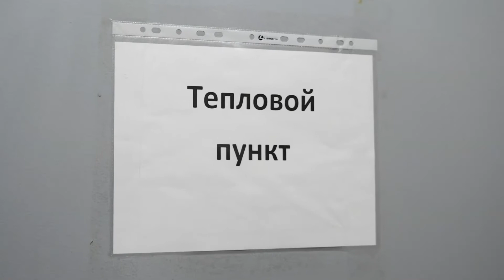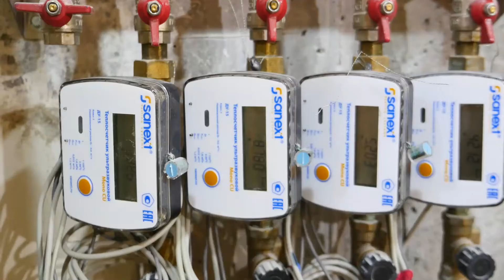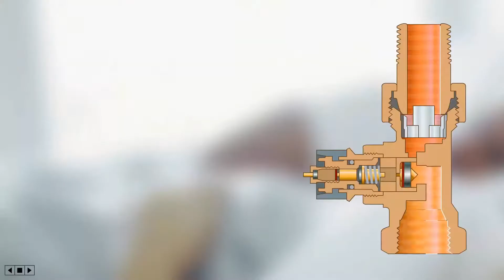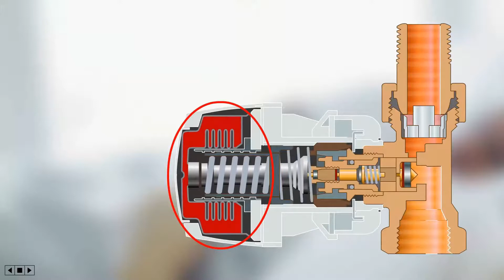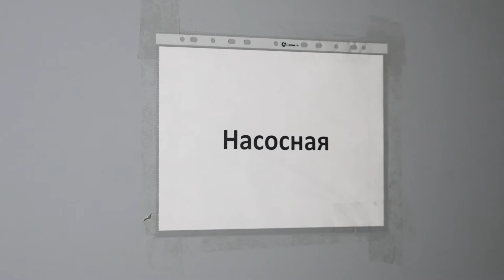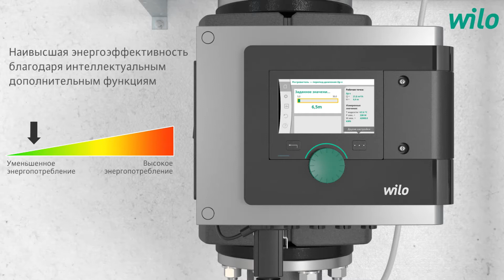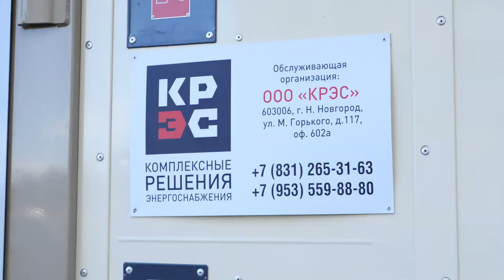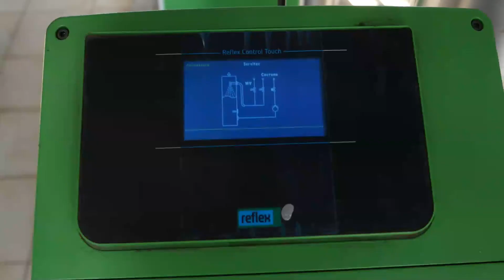Инженерные системы жилого дома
Заглядываем в закрытые помещения жилого дома, где скрываются самые разные инженерные системы, отвечающие за тепло- и водоснабжение, пожарную безопасность.
Из этого видео вы узнаете:
🔺 Можно ли перекрыть воду или тепло в своей квартире, не мешая при этом соседям?
🔺 Благодаря какому маленькому прибору в квартире можно экономить на счетах за тепло?
🔺 Как в жилом доме поддерживает одинаковое давление воды на каждом этаже?
🔺 Какие технологические решения используются в современных жилых домах?